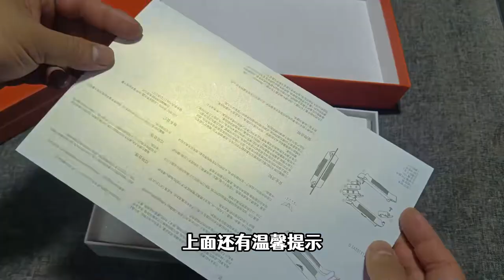入手2个很棒的刮藻刀，使用后效果好到起飞，这一次购物太值了